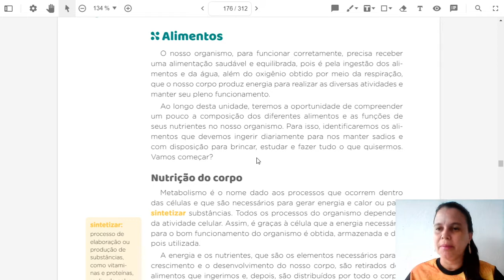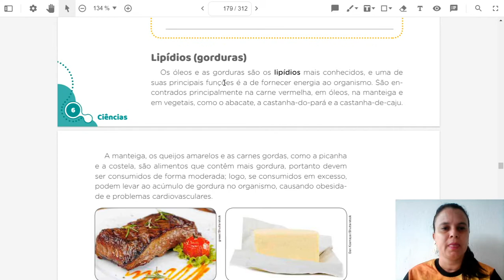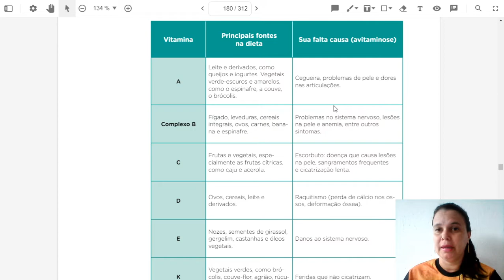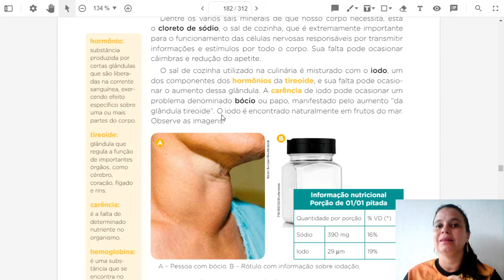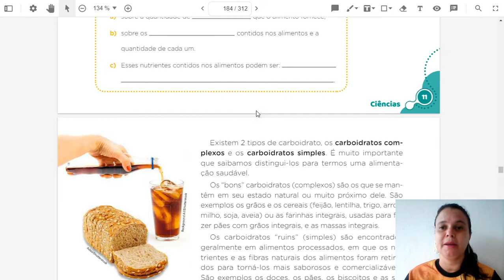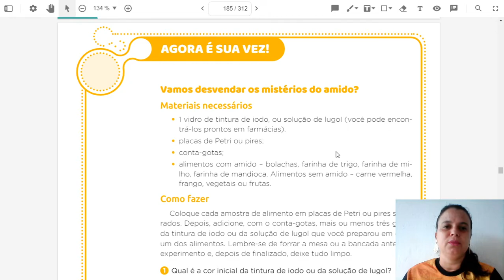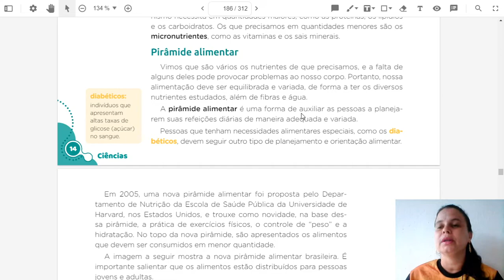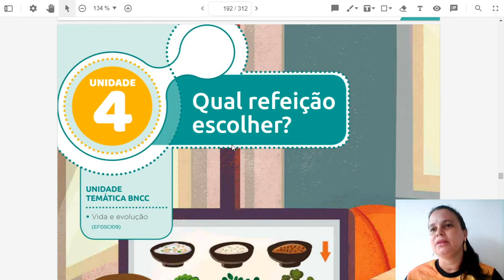Aula de Ciências/ 5º ano/ Prof.ª: Michelle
Revisão da 3ª Unidade